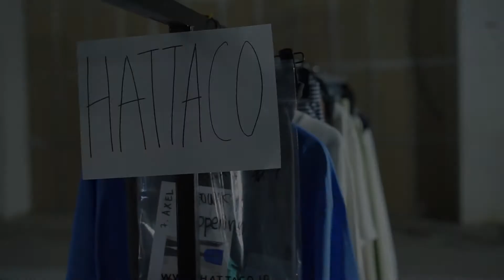HATTACO | Backstage Moments of Jakarta Fashion Week 2021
Fashionlink  x BLCKVNUE

Hattaco

Backstage Content Team
Backstage Content Coordinator : Zornia Harisantoso, Andia Kusumawardhani
Videographer    : Gayuh Prasongko, Marko Isa, Risjad Ghazy P. A, Tantra Arjunanto, Yosef B Adhiprabowo
Reporter     : Adelina Pisca, Adinda Feriano, Firyal Shabirah, Almira Reyhan
Video Editor    : Hendrik A. Siagian, Krisna Chandra P. W, M. Farid Annas